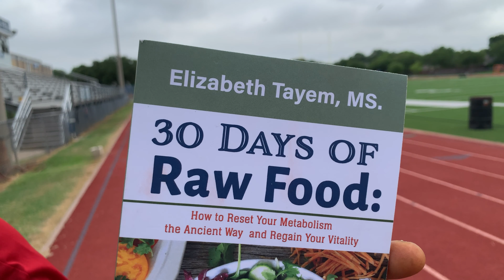Do this and you will be unstoppable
No one said it was going to be easy! "Health is wealth", we all know that but we fail to do the right thing to gain the "wealth". “Food is your best medicine”
Get a copy of my wife's newly released book.
If you need my help, support, coaching, or mentorship, she will be happy to have a one on one conversation with you.
and get connected to us and our services.

30 Days of Raw Food: How to Reset Your Metabolism the Ancient Way and Regain your vitality via @amazon

Majoring in the things that are under your control will bring you success. Don’t be distracted by the things you have no control over, for example, your age, skin color, where and when you were born.